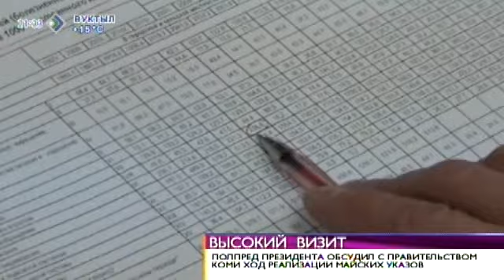Время новостей. Полпред президента обсудил ход реализации майских указов. 31 июля 2014